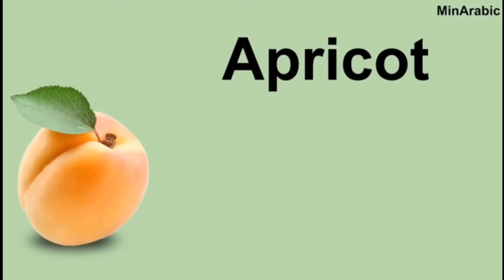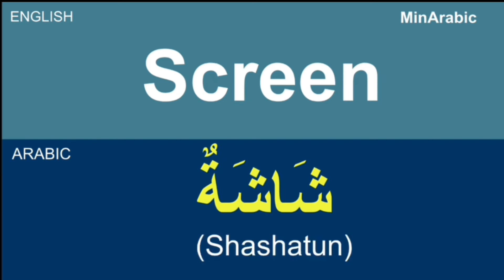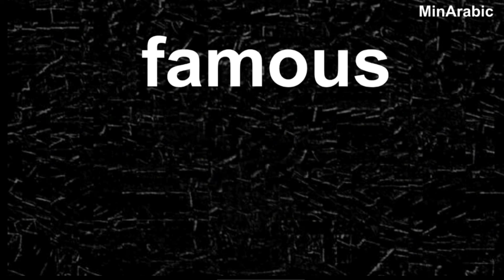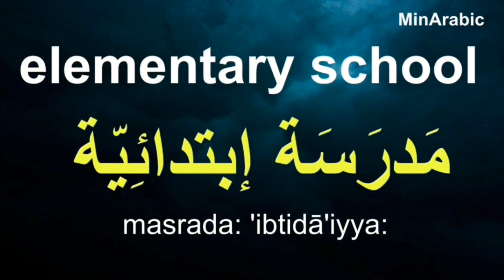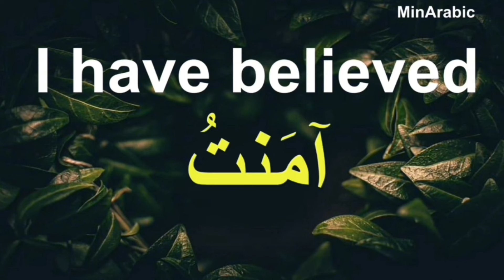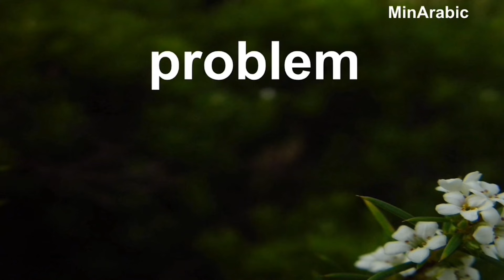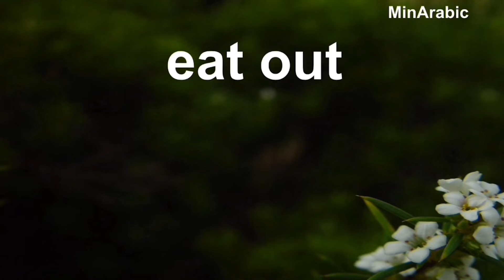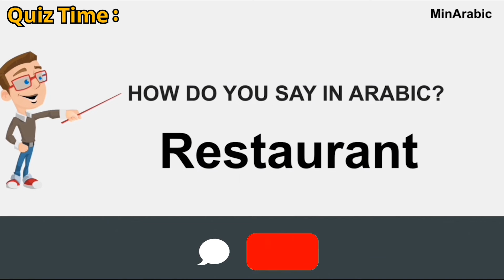Learn Arabic while sleeping in 2 Hours | All the Basics You Need - تعلم العربية أو تعلم الإنجليزية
Learn arabic in 2 hour | A Complete Arabic Phrases Course  |  English - Arabic  تعلم عربي - إنجليزي
Speak arabic in one hour | Learn Arabic while you Sleep  | English - Arabic  تعلم عربي - إنجليزي
How to learn Arabic ? Learn Arabic while you drive. English - Arabic
This video features 200 basic Arabic words and phrases that teach Arabic grammar.
They are especially useful for the beginning student of Arabic Language.

Just play the video before sleeping...

This is an Arabic Language Learning channel!
If you want to learn Arabic or improve your Arabic language skills, you're in the right place. Whether you're a beginner or to improve your Arabic proficiency to the next level, our videos will help you learn arabic.

In this channel, you'll find:

🔸 Arabic lessons for beginners and intermediate learners.
🔸 Help you in Arabic language learning.
🔸 Learning Arabic fun and enjoyable!

If you want to really learn Arabic, the best way is to listen and speak the most common Arabic phrases as often and as accurately as possible. If you want to learn Arabic well, these videos will help you do that.

We have Native Arab female teachers that you can talk to online.

For more arabic language learning

Arabic Culture? Arab Family? Arab Food? I'd love to know.